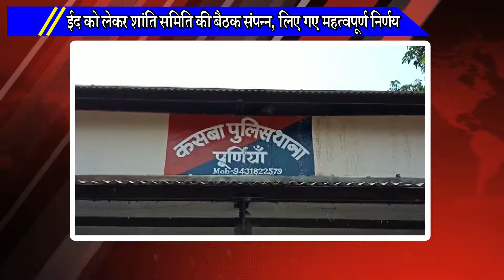ईद को लेकर शांति समिति की बैठक संपन्न